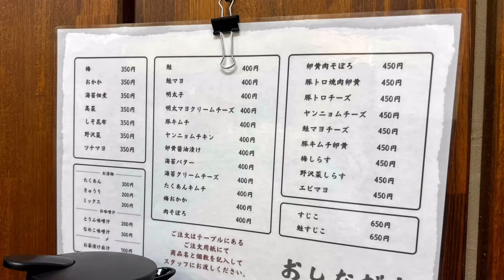【福山市新店】プチ豪華なおにぎり専門店をご存知ですか？